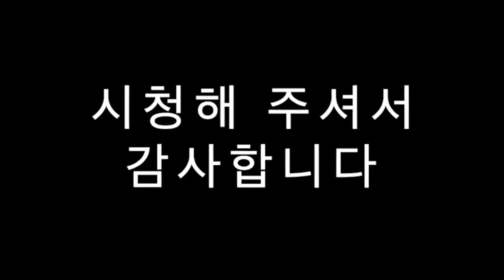Chopping Lesson #3 - Footwork With Coach Sam An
Coach Byung Jun 'Sam' An demonstrates three key footwork elements for chopping:

#1 - Close To The Table
#2 - Away From The Table
#3 - Wide Distances